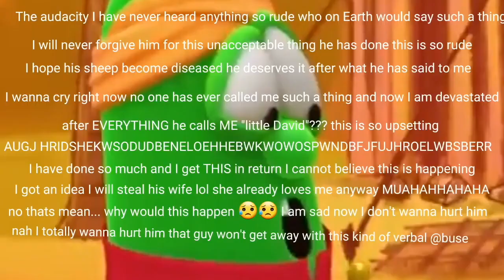Larry the Cucumber (Aladdin) part 22